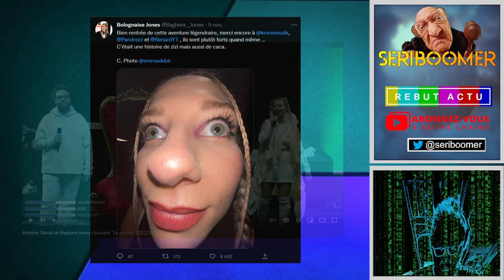MALAISE : ANTOINE DANIEL ET BAGHERA A L'OLYMPIA LES STREAMEURS SONT PAS DES CHANTEURS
Soirée de malaise a l'Olympia avec la performance scénique de Baghera et Antoine Daniel qui nous ont offert une prestation musicale très discutable. On dira second degré, humour, mais cela n’était même pas drôle. Un calvaire a vite oublier. L'autotune ne sauve pas tout, voilà qui est au moins établi.